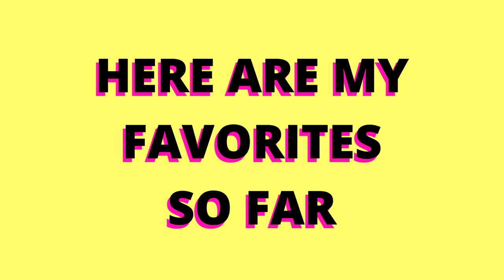Oh No, Oh No, Oh No No No Meme but with Pets | Oh No TikTok Cute & Funny Dog And Cat Compilation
Hey there! I'm loving this "Oh No" meme trend going on TikTok right now! I decided to make this compilation of my favorite ones! Let me know if you'd like me to do a Part 2!

👉  Wanna be featured in our next videos? Comment with your TikTok / Instagram ?Twitter for a chance to be featured next! 👈